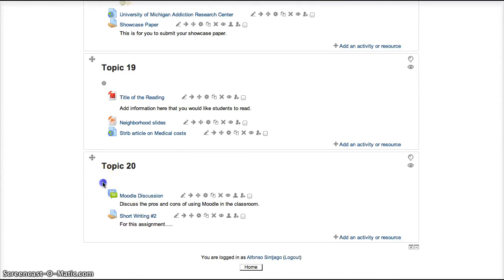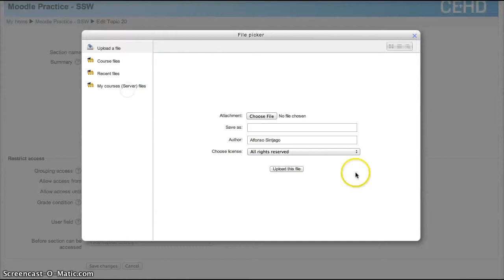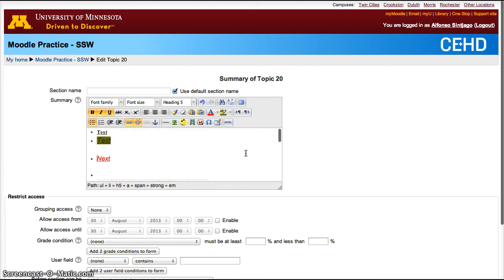Moodle 2.4 Using the WYSIWYG Editor (2013)